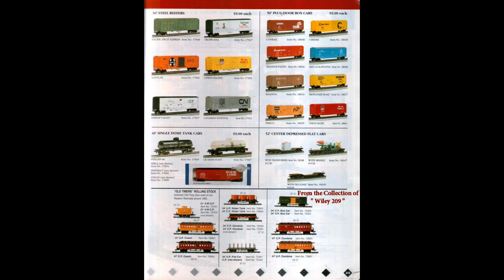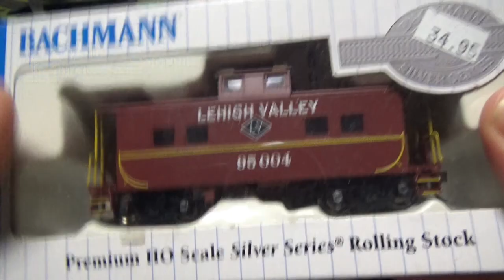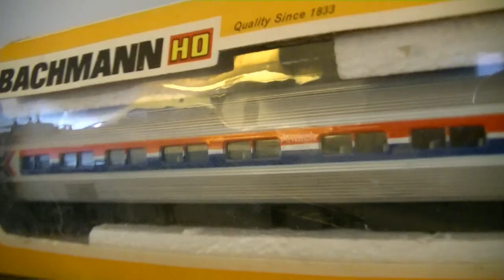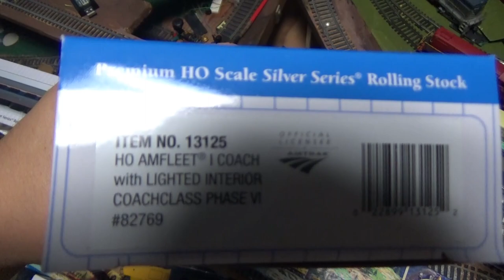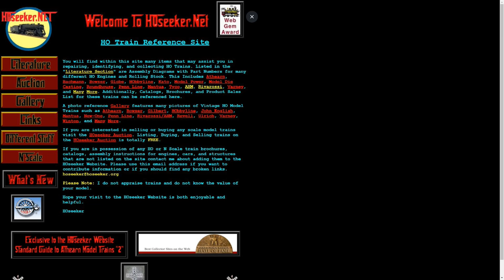Bachmann part 3 Coaches & Freight Cars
A re-upload of the coaches and freight car part of my Bachmann documentary, to correct an audio issue.